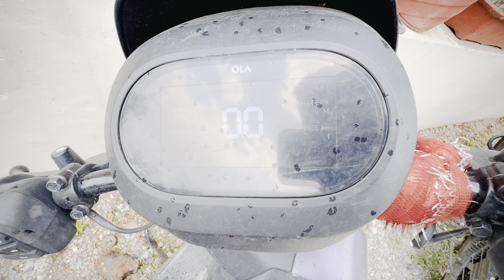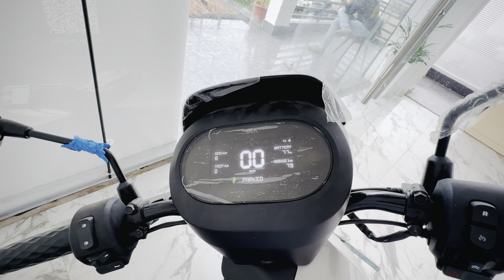Ola s1x service experience